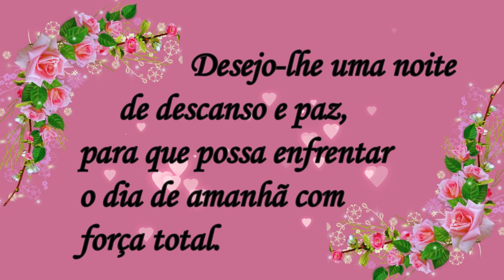Mensagem de Boa Noite! Paz e Luz!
Gratidão!